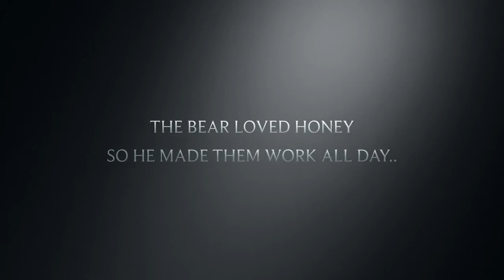The Unfair Bear